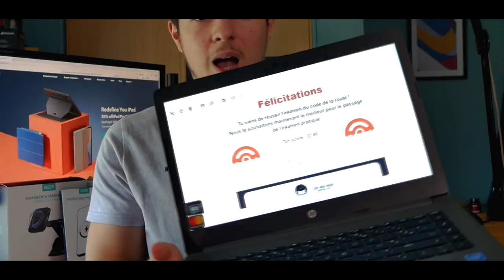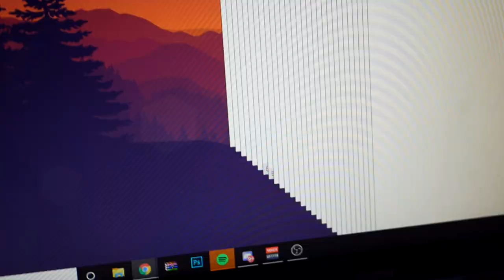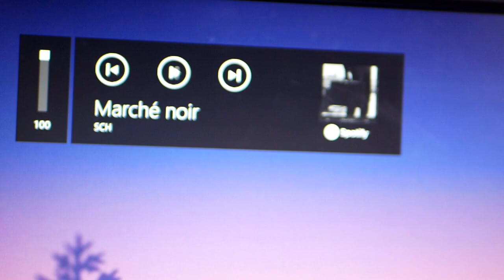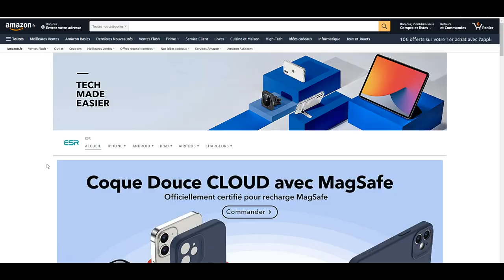UN CLAVIER GAMER À SEULEMENT 16€ !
Code：EFVOK4N4
ESR Chargeur sans Fil à Induction Voiture
ESR HaloLock Support Chargeur sans Fil

Code：POS7GCJL
Coque ESR iPhone 12

Bonjour à tous ! Aujourd'hui on va unbox un clavier gamer à seulement 16 euros achetable sur Amazon. Je vous laisse voir par vous même si il est bien ou non !